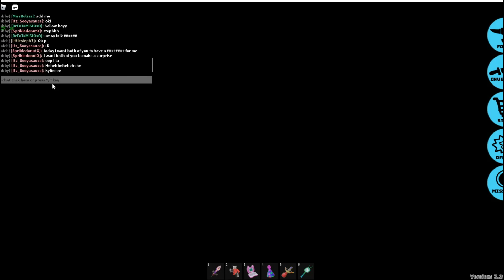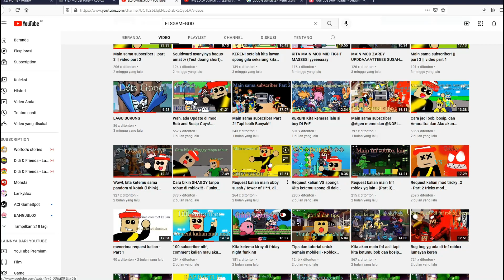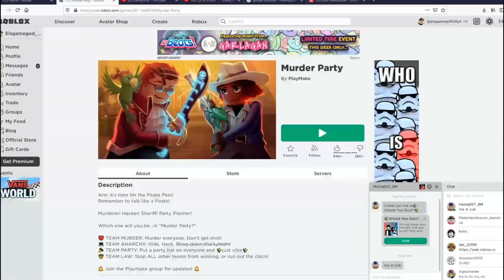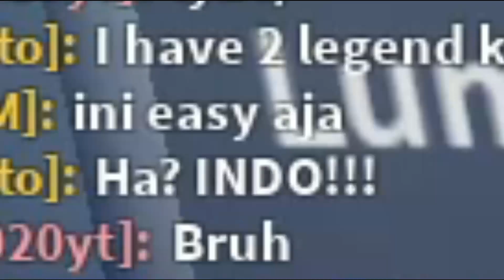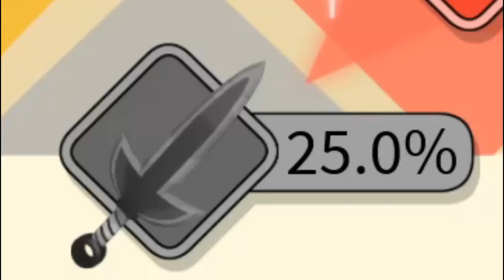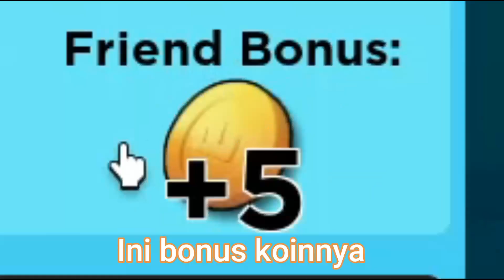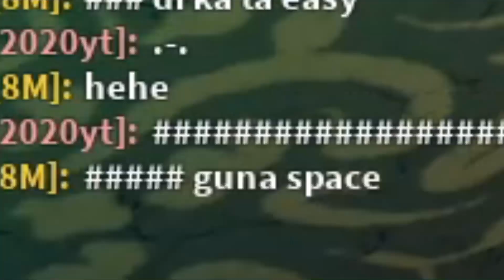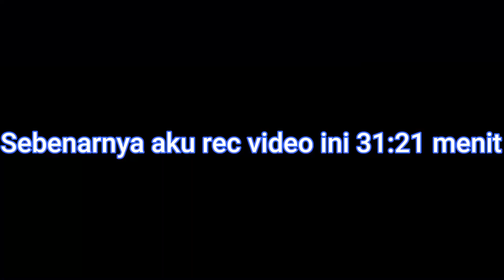500 SUBS nih! (Baca deskripsi nya)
Kalo kalian gak bisa open videonya, komen di video sebelumnya.

Komen guys! kalian mau aku mainin game roblox apa atau mod fnf atau yg lain!

Akhirnya selesai edit video INI STELAH HAMPIR 1 MINGGUUU.
Q&A + Gameplay
Giveaway? (Bukan give away robux ya) (Mungkin... Pas 1K Subs) (Mungkin)